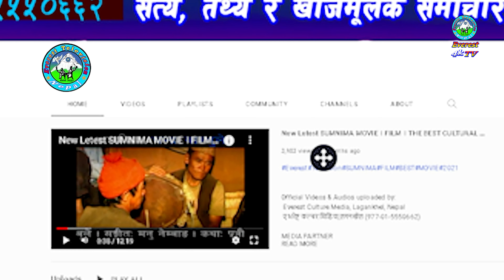MY CONTRY NEPAL ABOUT // मेरो परिकल्पनाको देश नेपाल // RABI LAMICHHANE // SPEECH NEPALI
MY CONTRY NEPAL ABOUT // मेरो परिकल्पनाको देश नेपाल // RABI LAMICHHANE // SPEECH NEPALI News Live Latest update New Song video Nepal Nepali Everest Television 4kTV#2079#2022
nepali news
news nepal,nepali news live
aajako news nepali
news nepali,nepal news
today news,today nepali news 24
nepali samachar
nepali news kantipur
nepali news 2022 today
news nepal live
nepali news today kantipur
nepal post news
bbc nepali news
nepali comedy
nepali best comedy
zalan new video
nepali comedian
new comedy video
sandeep chhetri
tysan nepal,tysan nepal comedy
best nepali comedy video
nepali comedy show
mundre ko comedy club
nepal comedy champion
nepali tiktok,nepali comedy tiktok
nepali best tiktok
nepali sexi tok tok
best nepali tiktok
tysan nepal tiktok
comedy club with champions
osr reality
deepa shree niraula
umesh rai (fulandeko aama)
suman karki
sajan shrestha

Official Videos & Audios uploaded by:
Everest Television

Facebook Page: Everest Culture Media l एभेरष्ट कल्चर मिडिया, लगनखेल l